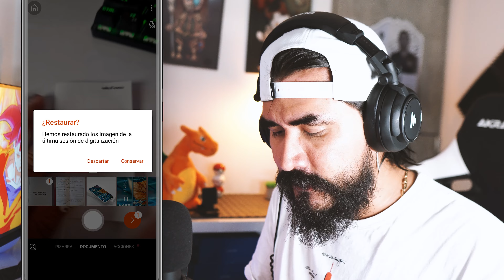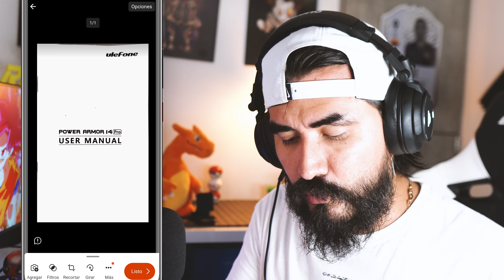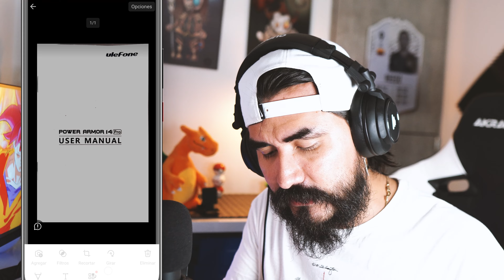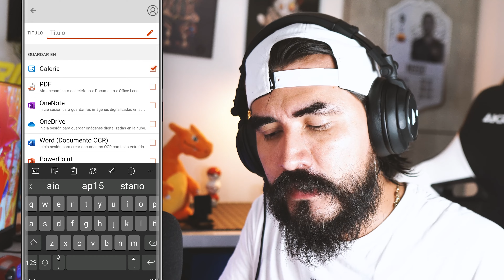ASI PUEDES ESCANEAR DOCUMENTOS CON TU CELULAR * METODO FACIL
Hola Qué tal Cómo estás en el día de hoy te vengo a mostrar el cómo puedes tener un escáner portátil en tu bolsillo directamente teléfono es muy fácil de realizar Sencillamente lo único que debes hacer es Descargar la aplicación correcta y instalarla en tu teléfono con Android luego vas a poder escanear cualquier documento que se te ocurra

Cómo ESCANEAR un DOCUMENTO con el MÓVIL

Así puedes ESCANEAR DOCUMENTOS con tu MÓVIL